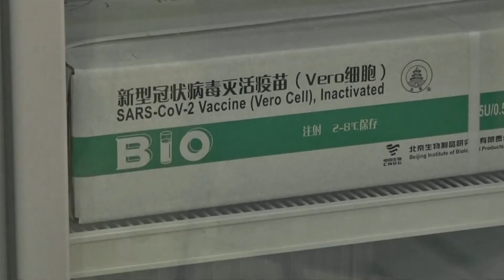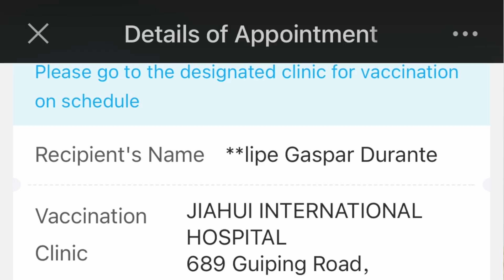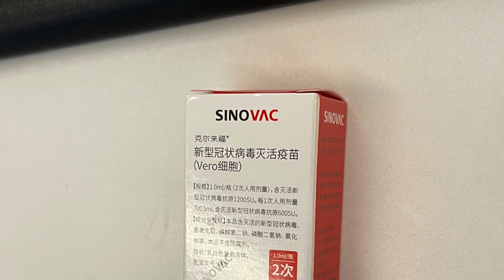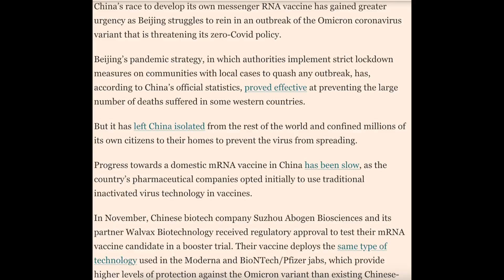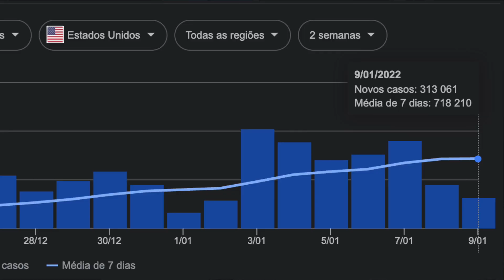COMO ESTÁ A VACINAÇÃO NA CHINA?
Tomei mais uma dose de vacina pra virar full jacaré e to aqui pra mostrar como é o processo de vacinação na China, como tá o surto de omicron e mto mais!